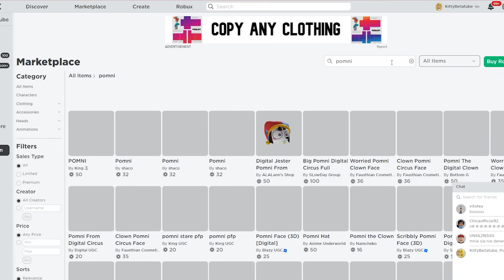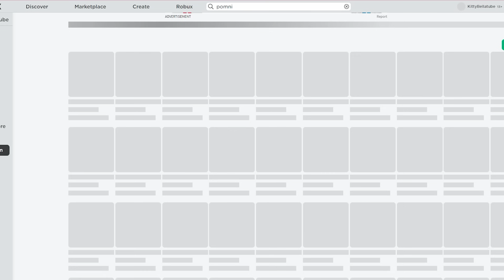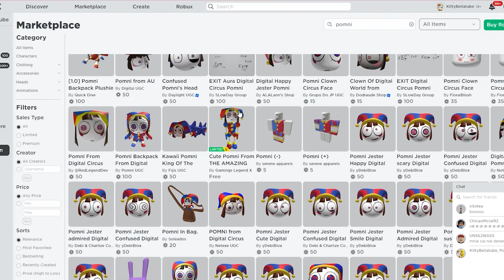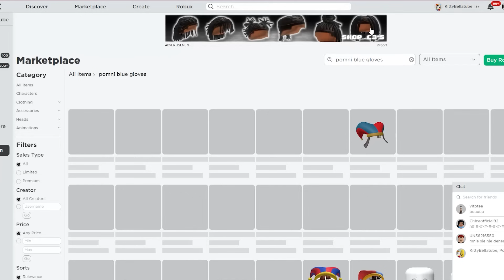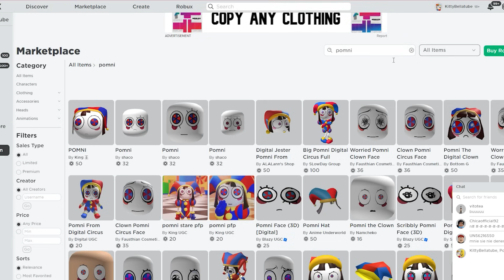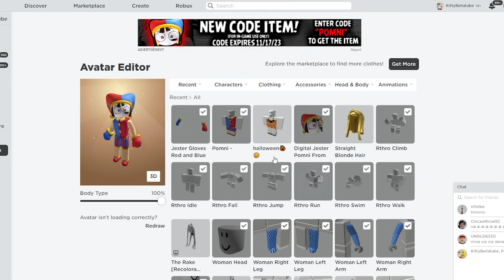JAK ZROBIĆ AWATAR POMNI w Roblox? 🤩| Vito i Bella